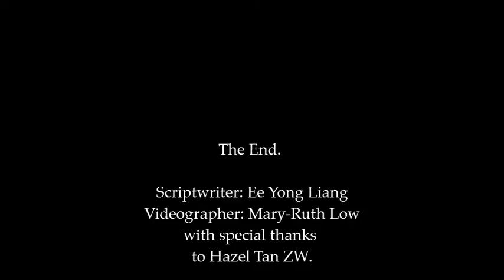LSM4253 documentary - Callosciurus notatus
urban plantain squirrels at Clementi Woods Park